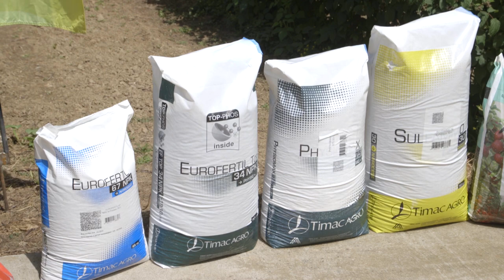Pravilna ISHRANA MALINA sa Timak djubrivima i savetima - U nasem ataru 905